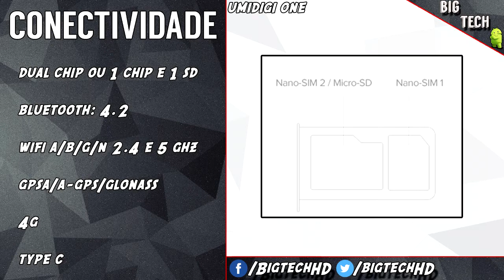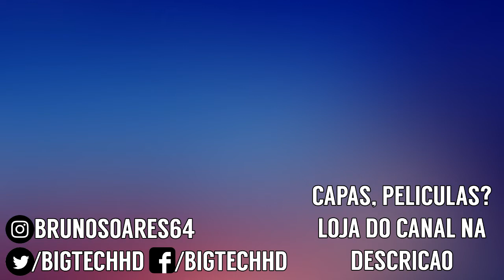Umidigi One PT-BR (Umidigi One Pro) | O intermediário baratinho | BigTech | Preview